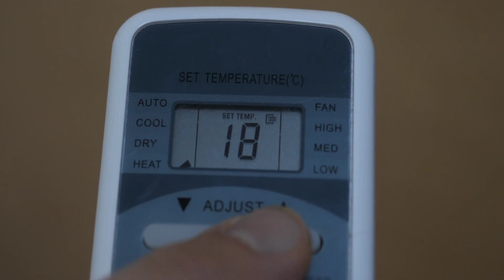Ac ছাড়াই ঘর ঠান্ডা থাকবে চিন্তা নেই উপায় আছে, জেনে নিন Tips - APEX SECRET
kolkata weather today live
kolkata weather news
kolkata weather today
kolkata weather report